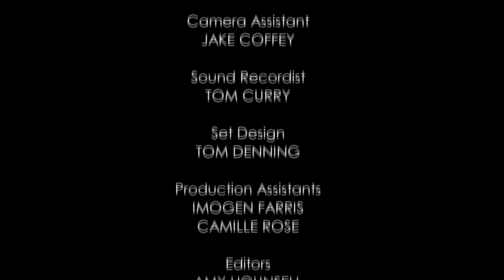Cinematographer Robert Yeoman on working with Wes Anderson | BAFTA Film Craft Sessions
Cinematographer Robert Yeoman discusses his craft and in particular his work with Wes Anderson.

On the eve of the BAFTA Film Awards we invited some of the best minds in the film world to our BAFTA HQ in London to discuss their craft and work with an intimate audience.